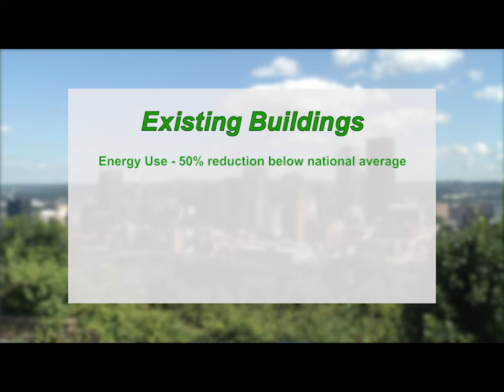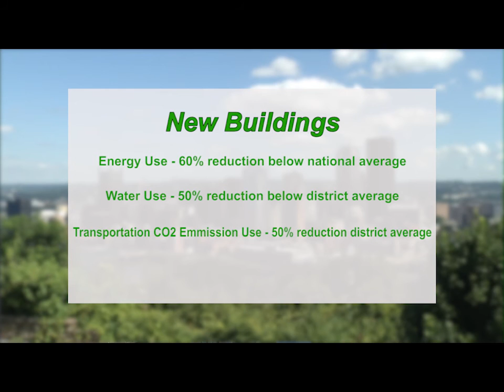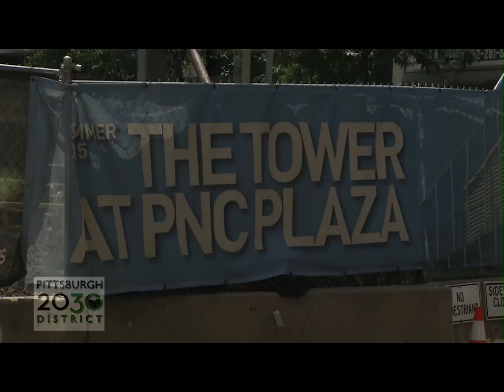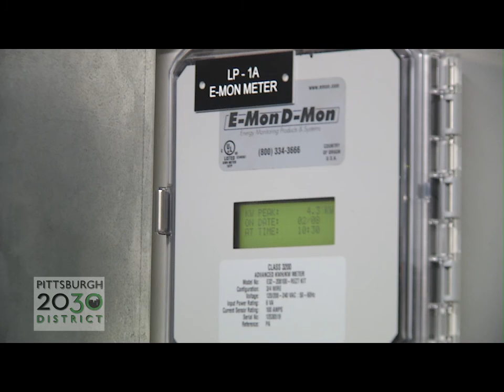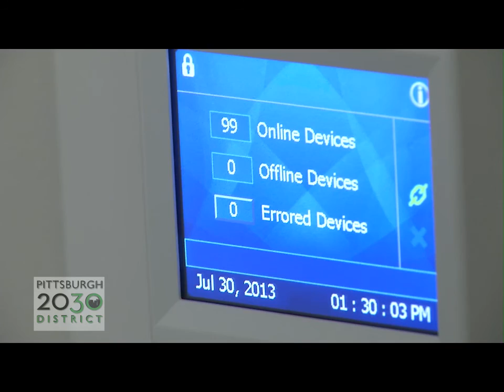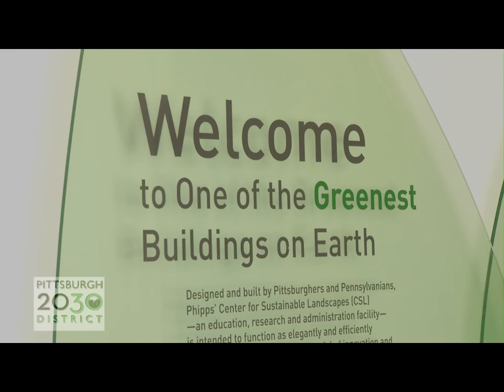City of Pittsburgh 2030 District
The City of Pittsburgh is taking the lead for a sustainable future. Watch and find out how our 2030 district is helping achieve this goal.

Click and Learn!